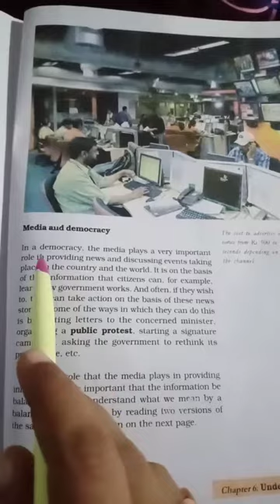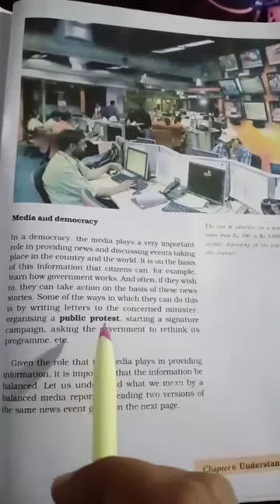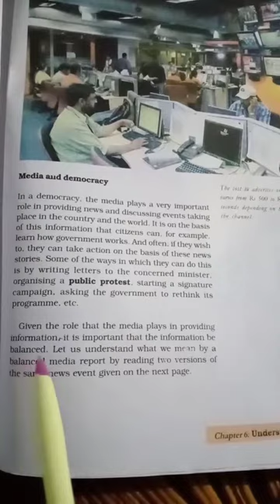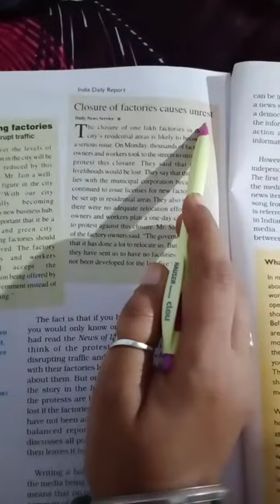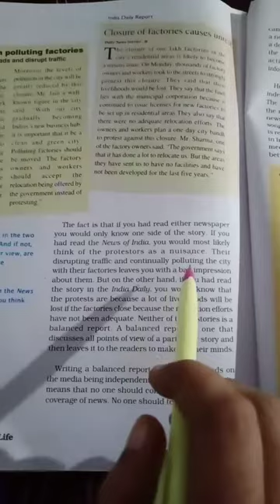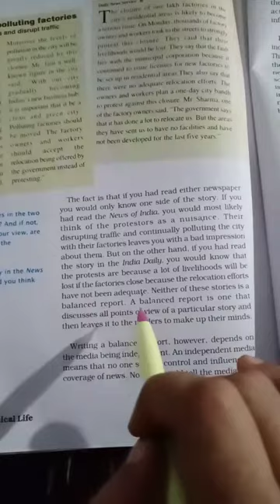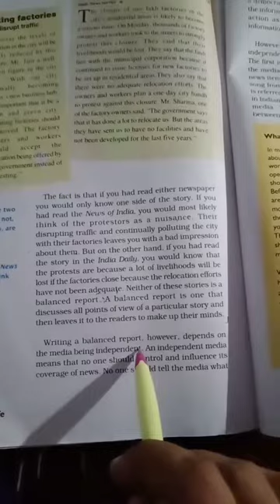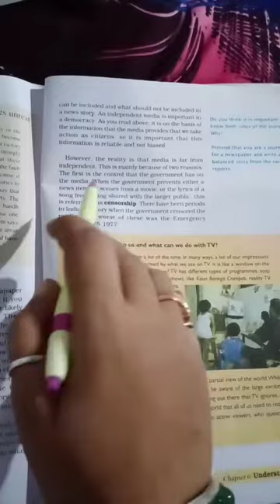Media and Democracy